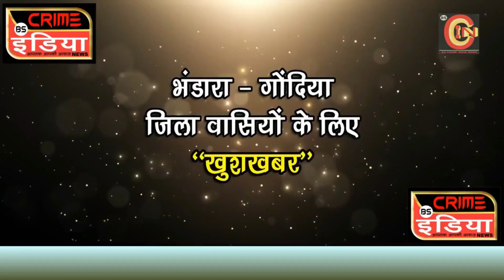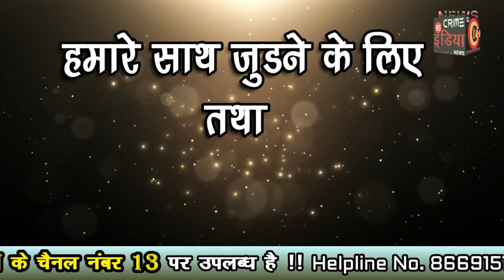2 दिनों से चल रहा किसानों का ठिय्या आंदोलन खत्म !!